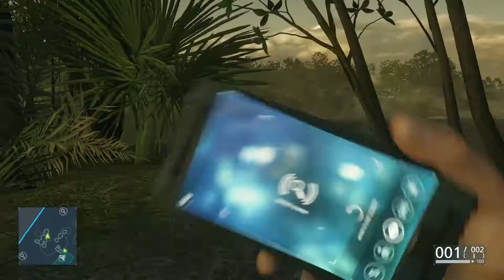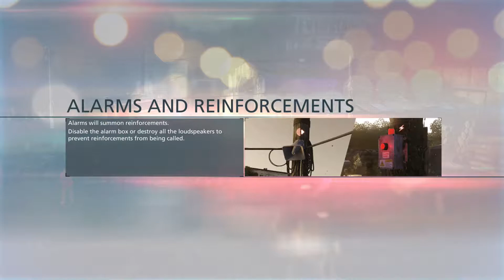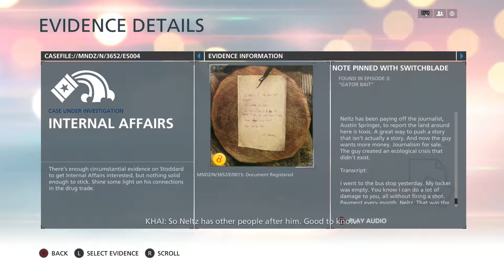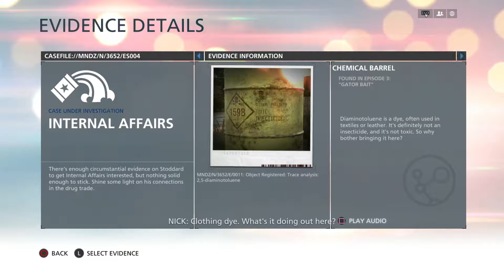BATTLEFIELD HARDLINE (PS4) Playthrough Part 3 - GATOR BAIT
On this channel you can find gameplay playthroughs for several games and the occasional random video. I try my best to get at least one or two videos out a day, one in the morning and one in the evening. I try not to use the mic/camera for story based games as I like to take in everything in the game without hearing myself speak, also a subscriber of mine has said that they also like watching videos without commentary for the same reasons

PSN- Xx_kingbill_xX